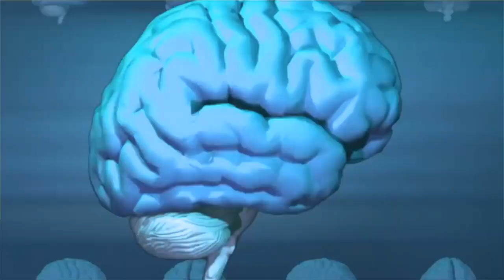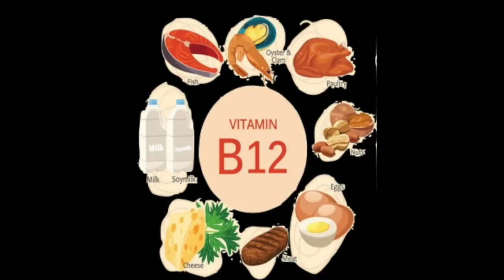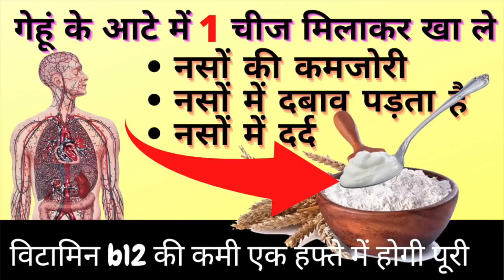आटे मे1चीज मिलाकर खाले नसो की कमजोरी व दर्द,कमजोर Immunity,विटामिन B12 की कमी होगीखत्म pindliyomedar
In this video will tell you how you can make wheat flour healthier.

Eating just one type of flour (made from a single grain) is not a good idea. If you want to remain healthy for life and take advantage of different types of food grains, then this video is for you.

In this video will tell you about 4 increedible grains that you need to add to your wheat flour in order to remain healthy.

If you eat this flour regularly, it will help you in -

1. Maintaining healthy liver
2. preventing diabetes
3. Preventing kidney disorders
5. Maintaining healthy weight
6. Lowering cholesterol and
7. Improving digestion.

इस वीडियो में आपको बताएंगे कि कैसे आप गेहूं के आटे को सेहतमंद बना सकते हैं।

केवल एक प्रकार का आटा (एक ही अनाज से बना) खाना अच्छा विचार नहीं है। अगर आप जीवन भर स्वस्थ रहना चाहते हैं और विभिन्न प्रकार के खाद्यान्नों का लाभ उठाना चाहते हैं तो यह वीडियो आपके लिए है।

इस वीडियो में डॉ सलीम आपको 4 अविश्वसनीय अनाजों के बारे में बताएंगे जिन्हें स्वस्थ रहने के लिए आपको अपने गेहूं के आटे में मिलाना होगा।

अगर आप नियमित रूप से इस आटे का सेवन करते हैं तो यह आपकी मदद करेगा -

1. स्वस्थ लीवर को बनाए रखना
2. मधुमेह से बचाव
3. किडनी विकारों को रोकना
5. स्वस्थ वजन बनाए रखना
6. कोलेस्ट्रॉल कम करना और
7. पाचन में सुधार।

दिव्या शर्मा